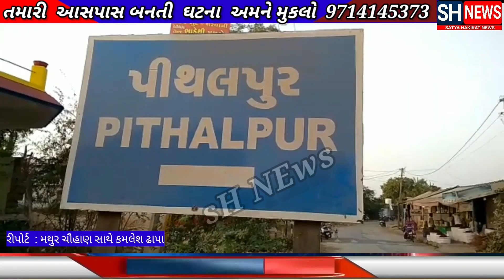પીથલપુર નો આર્મી જવાન ટ્રેનીંગ પુર્ણ કરી વતન આવતા ભવ્ય સ્વાગત, સામૈયા કરાયા